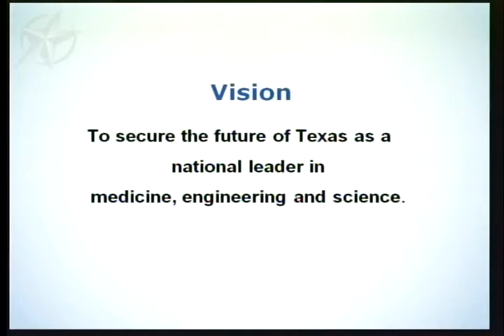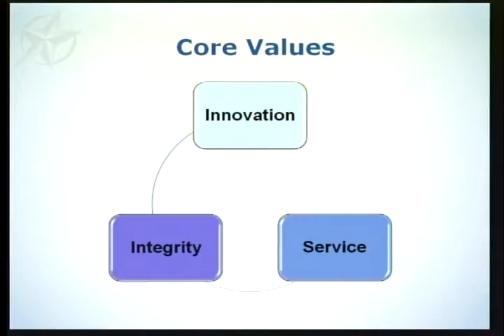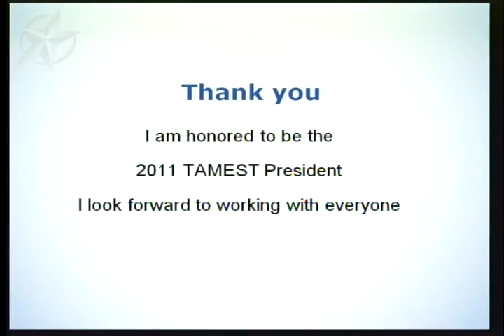Closing Lunch Featuring Senator Kay Bailey Hutchison at TAMEST 2011 Annual Conference Closing Lunch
Innovation in Texas: Past, Present and Future
January 6-7, 2011, Hyatt Regency Hotel, Austin, Texas